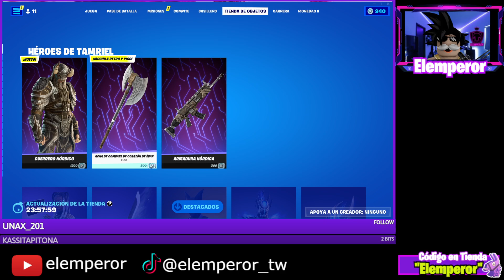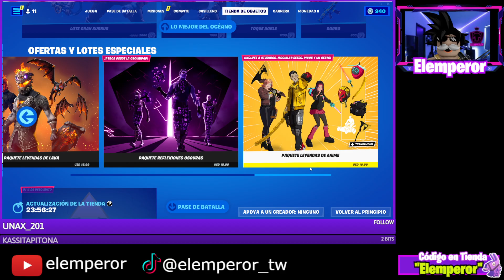Un VIKINGO EPICO llego a FORTNITE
La nueva colaboración con Elder Scrolls Online esta en la tienda y debo de admitir que la skin esta muy épica.

TIENDA DE FORTNITE HOY! ¿Estás buscando una nueva skin impresionante, un pico espectacular o un planeador único? ¡Aquí es donde encontrarás todo eso y más! Te mostraremos las características especiales de cada artículo y te daremos nuestra opinión sobre su valor y rareza.

Además, no te pierdas nuestras recomendaciones sobre las mejores combinaciones de objetos para crear conjuntos increíbles y personalizados. Te mantendremos al día con las ofertas exclusivas, los objetos más buscados y las tendencias actuales en la comunidad de Fortnite.

¡Prepárate para sumergirte en el emocionante mundo de la Tienda Diaria de Fortnite y haz que tu personaje destaque en el campo de batalla! ¡Nos vemos en el próximo video!